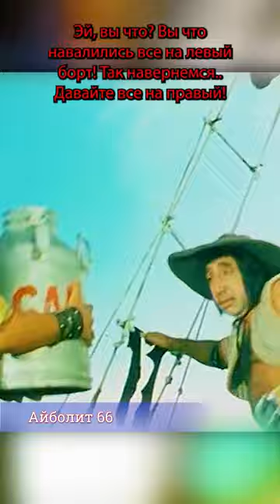🎞Айболит 66. Направо или налево?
Гениальный русский актер Ролан Быков и прекрасный режиссер.
Айболит-66 - комедийный фильм 1966 года. Он основан на рассказе Корнея Чуковского. В фильме Олег Ефремов играет доброго Айболита, а Ролан Быков - злого Бармалея.